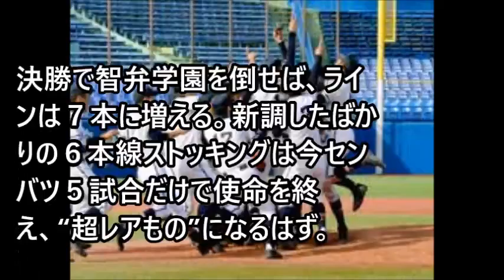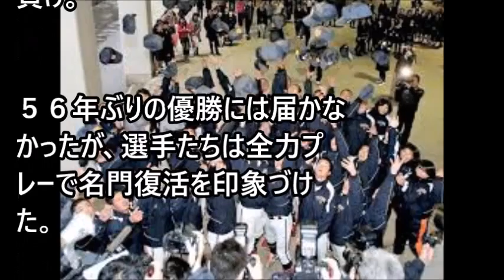高松商“ライン７本目”は夏に持ち越し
決勝で智弁学園を倒せば、ラインは７本に増える。新調したばかりの６本線ストッキングは今センバツ５試合だけで使命を終え、“超レアもの”になるはず。米麦主将はそんな意味が込められた言葉で勝利を誓った。

高松商業
高松商工会議所
高松商
高松商業野球部
高松商店街
高松商業 野球
高松商運
高松商事
高松商業 甲子園
高松商業高校野球部